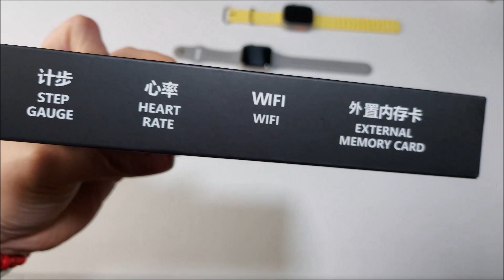INCREIBLE SMARTWATCH M19 (UNBOXING)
SALUDOS TECHNOAVENTURER@S. HOY LES TRAIGO ESTE SMARTWATCH MUY INTERESANTE QUE ME ENCONTRE EN ALLIEXPRES CONOPCION PARA SD CARD DE HASTA 128 GB (SEGUN EL FABRICANTE ) Y CONEXION TWS. MUY CONVENIENTE PARA LOS AMANTES DE LA MUSICA,AUDIO NOVELAS,AUDIO LIBROS ETC.
POSEE OTRAS FUNCIONES MUY INTERESANTES TAMBIEN, PERO LO ESTARE PROBANDO PARA DEJARLES SABER LUEGO QUE TAL VAN.
TIENE UNA ENORME E INCREIBLE PANTALLA SIN DUDA, PERO POR SUS FUNCIONES VS PRECIO PIENSO EN ALGUNOS PUNTOS TUBIERON QUE AHORRARSE ALGUN PRESUPUESTO JEJEJE.
HABRA QUE PROBARLO.
DESDE YA FELICES FIESTAS.
FELIZ NAVIDA A TOD@S Y PROSPERO AÑO NUEVO.
INFINITAS GRACIAS POR COMPARTIR CON MIGO CADA TECHNOAVENTURA Y TODO SU APOYO.
DE CORAZON GRACIAS INFINITAS Y FUERTES ABRAZOS : )

LINK DE COMPRA: